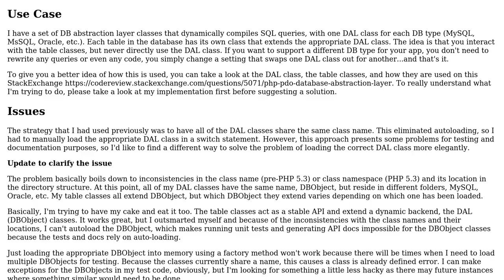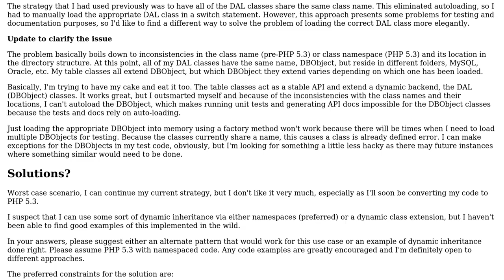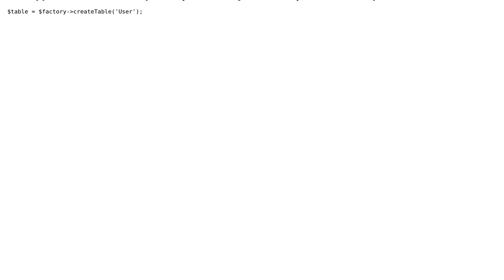Dynamic Class Inheritance For PHP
With thanks & praise to God, and with thanks to the many people who have made this project possible! You are responsible for your own actions.